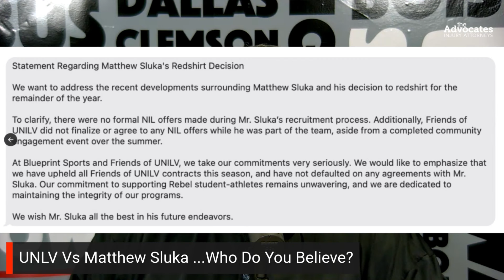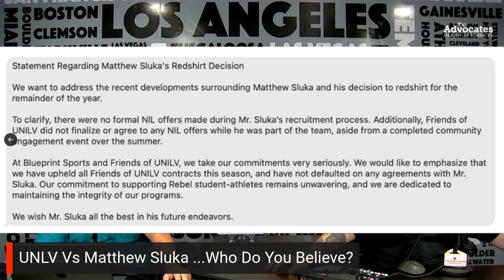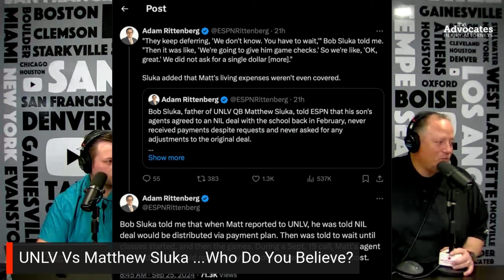Was It Matthew Sluka OR Was It UNLV?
UNLV while staying in the Mountain West Conference, is now dealing with defections of it's top skill position players, including starting QB Matthew Sluka, who says he was promised $100,000 but was only paid $3000. Who do you believe? Who is right and who is wrong?